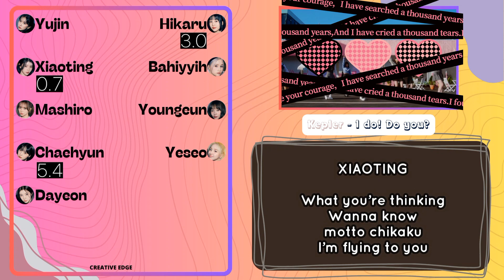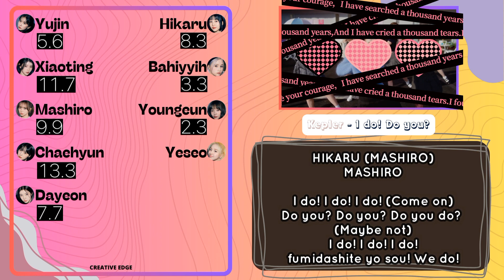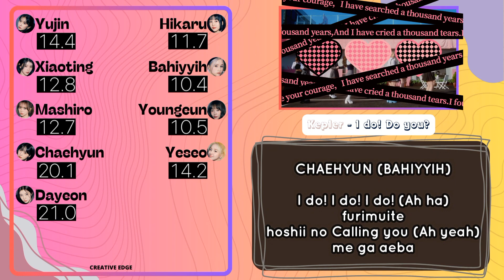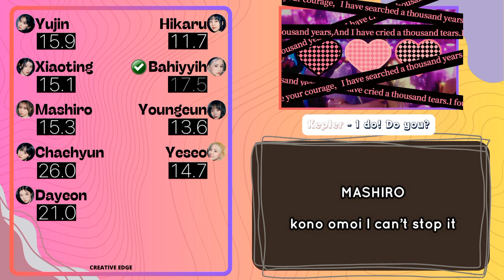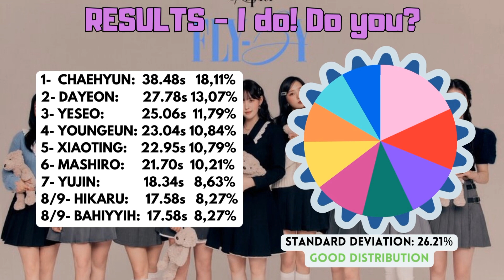Kep1er - I do! Do you? | Line distribution + Lyrics (Requested)